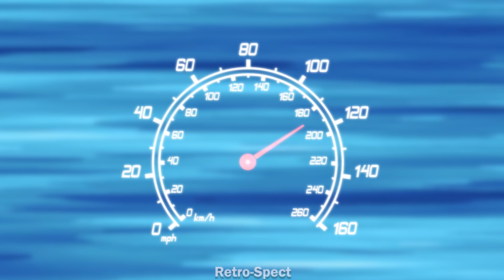APEX RANDOM TEAMMATES ARE CURSED.EXE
Songs Used-
Bomberman Max 2- Garden Stage
Mario Kart OST DOUBLE DASH